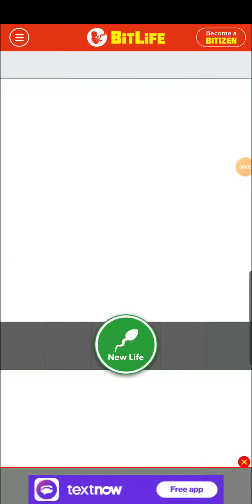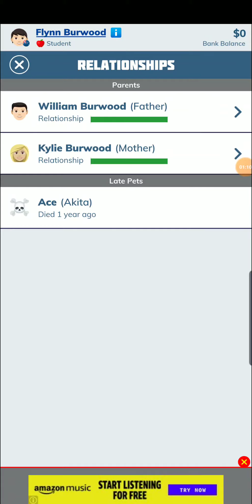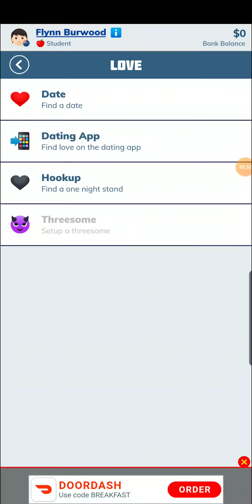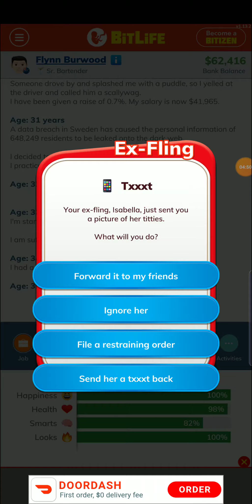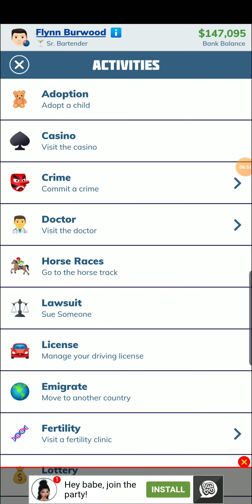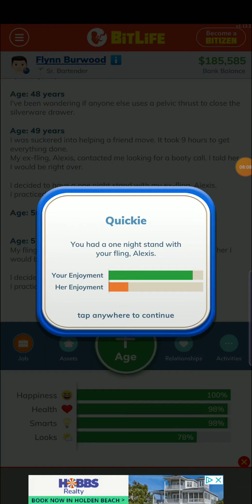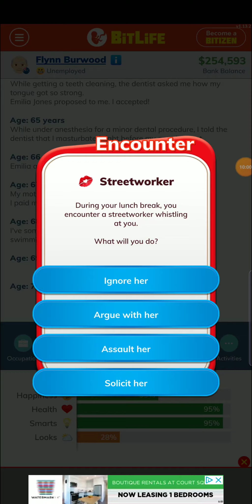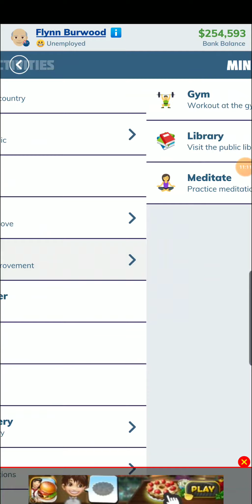Bitlife Ep.6 sleeping around. Dad Plays on s10. (Gameplay)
Dad Plays  bitlife  Gameplay  Waterloo Iowa